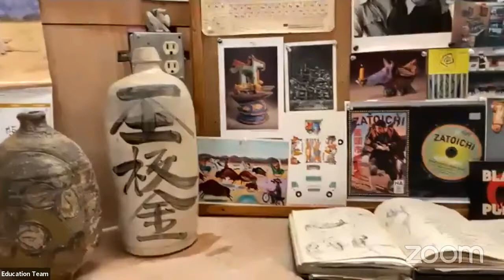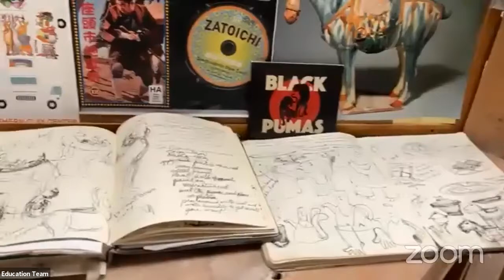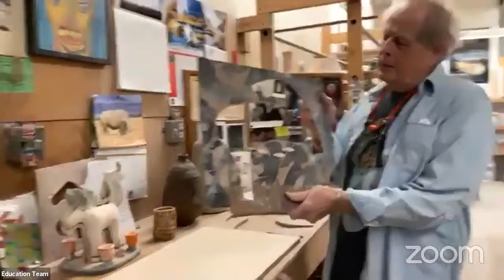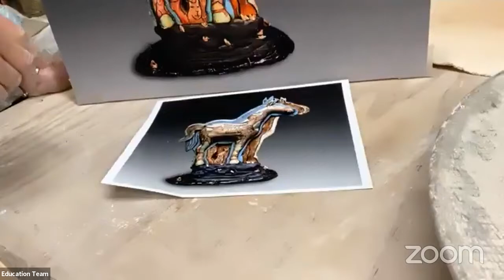Artist Demonstration: Mike Norman, April 10 2021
Artist Demonstration: Mike Norman